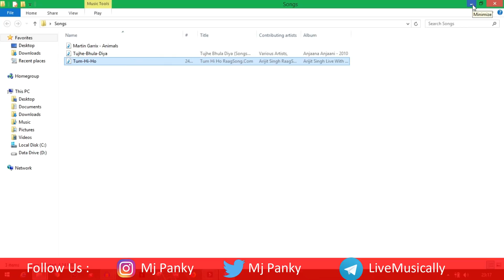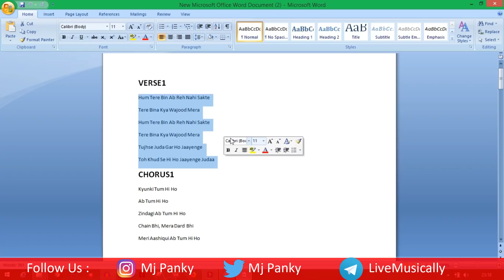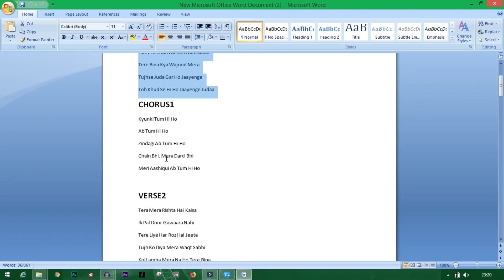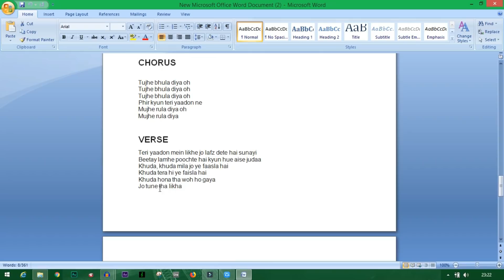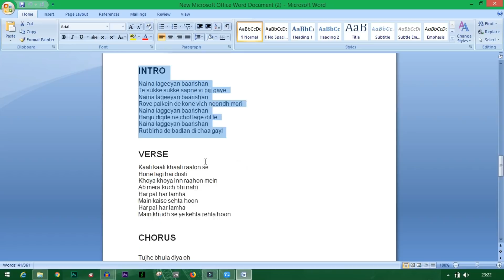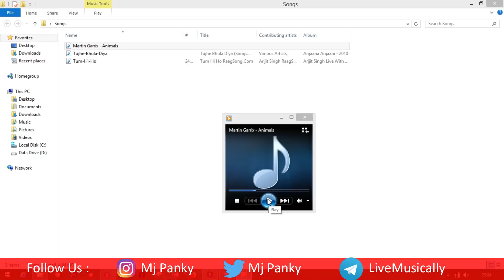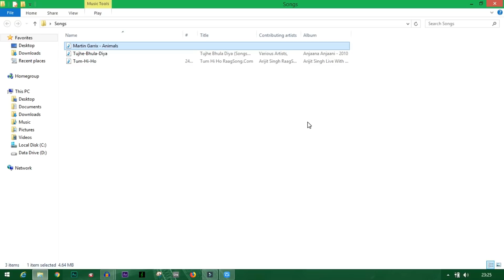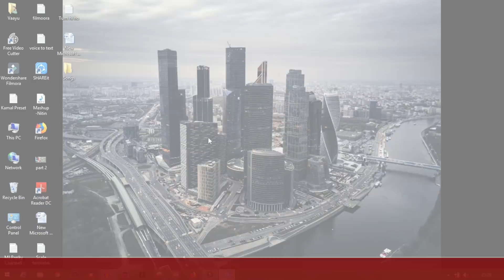What is Song structure | How to write lyrics for a song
Hello Friends,
I wanted to make this video to explain the Song Structure for all genres of Music. I am explaining the fundamental terms used in a song such as :
Intro
Verse
Chorus
Bridge
Hook
Drop
etc
I hope this video will be knowledgeable for the audience

Don't forget to provide the feedback.  Cheers.

►Ableton Live Tutorials in Hindi -

►Electronic Music Production Course  in Hindi -

►Ask me Questions on Twitter - @mjpanky

How to write lyrics for a song
What is Song structure